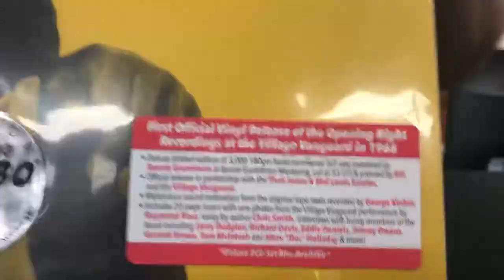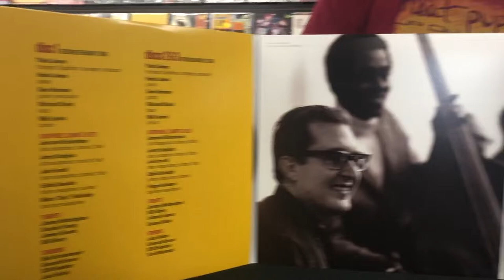Thad Jones & Mel Lewis Orchestra - All My Yesterdays Unboxing Record Store Day 2018 Black Friday RSD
Event: BLACK FRIDAY 2019
Release Date: 11/29/2019
Format: 3 x LP
Label: Resonance Records
Quantity: 1000
Release type: RSD Limited Run / Regional Focus Release

All My Yesterdays is the first official release of the recordings of the Thad Jones/Mel Lewis Orchestra at the legendary Village Vanguard in NYC on February 7, 1966 and March 21, 1966 endorsed by the estates of Thad Jones, Mel Lewis and the Village Vanguard.

Originally released as a 2CD set in 2016, this deluxe triple gatefold 3LP edition comes with an expansive 16-page insert providing rare photos by Chuck Stewart, Raymond Ross, Ray Avery and Jan Persson, essays by executive producer and original recording engineer George Klabin, associate producer Chris Smith (author of The View from the Back of the Band: The Life and Music of Mel Lewis), longtime Vanguard Jazz Orchestra arranger and pianist Jim McNeely and more! All of the living musicians who played on these recordings also contributed their accounts via interviews, including saxophonists Jerry Dodgion, Eddie Daniels and Marv "Doc" Holladay, trumpeter Jimmy Owens, trombonists Garnett Brown and Tom McIntosh, along with bassist Richard Davis. Limited edition of 2,000 on 180-gram black vinyl. Mastered by Bernie Grundman and pressed by Record Technology Inc. at 33 1/3RMP.

Side A: 1. “Backbone” 2. “All My Yesterdays” 3. “Big Dipper”
Side B: 1. “Mornin Reverend” 2. “The Little Pixie” 3. “Big Dipper”
Side C: 1. “Low Down” 2. “Lover Man” 3. “Ah, That’s Freedom”
Side D: 1. “Don’t Ever Leave Me” 2. “Willow Weep For Me” 3. “Mean What You Say”
Side E: 1. “Once Around” 2. “Polka Dots and Moonbeams” 3. “Mornin Reverend”
Side F: 1. “All My Yesterdays” 2. “Backbone”